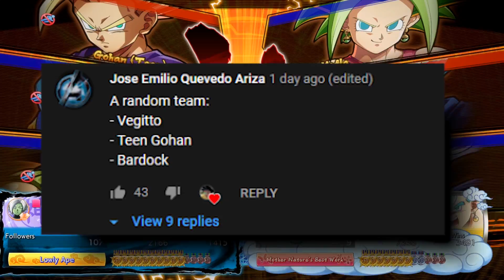BARDOCK AUTO COMBO IS BUSTED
this time in our online dbfz ranked matches, we are playing Teen Gohan ,Vegitto blue and Bardock B assist :o ! high rank dragonball fighterz ranked matches! expect a classic gameplay video with a little less memes  and more gameplay showing you high level neutral and most importantly, high level, in depth,deep with rich vocabulary commentary!